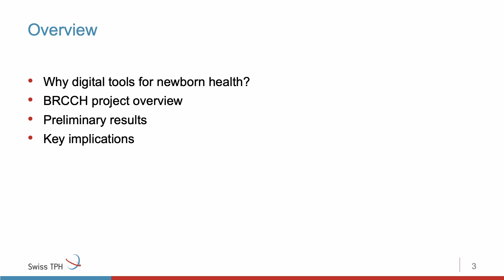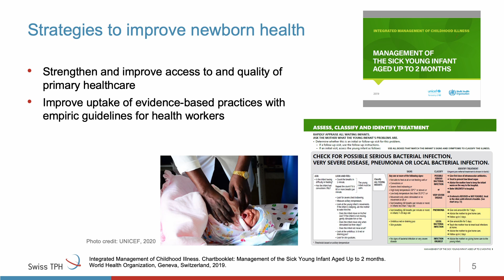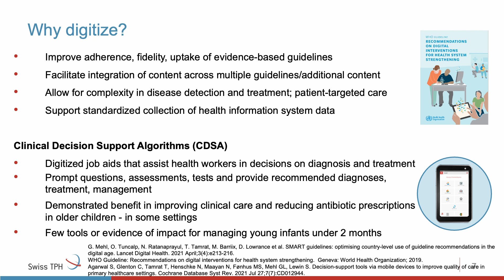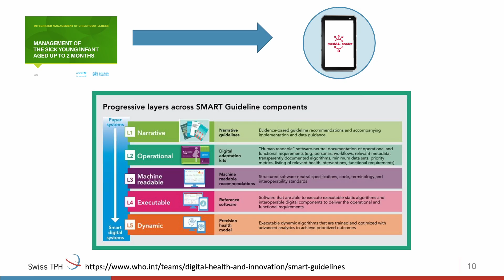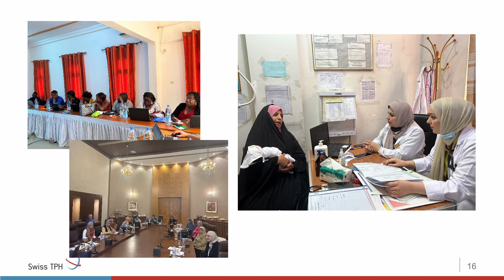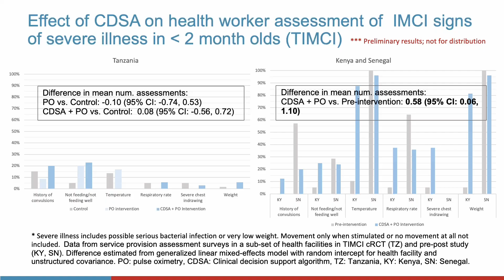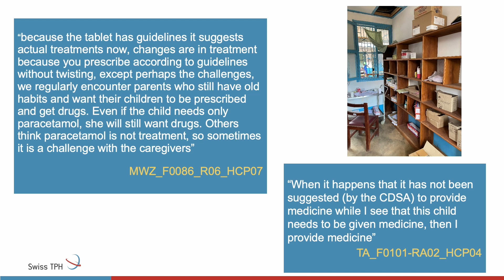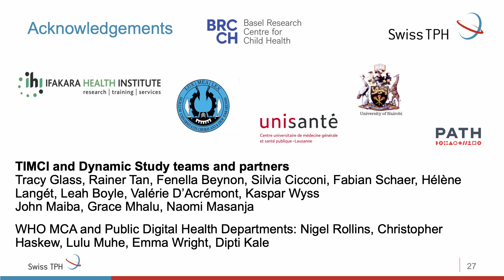BRCCH | Gillian Levine - Future of Paediatric Research Spotlight Day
Speaker: Dr Gillian Levine
Talk Title: E-Helping Hands: Digital Clinical Decision Support Tools to Improve Care of Sick Young Infants

Dr Gillian Levine is an epidemiologist and a Basel Research Centre for Child Health Postdoctoral Excellence Programme Fellow at the Swiss Tropical and Public Health Institute (Swiss TPH). Her research focuses on clinical epidemiology and newborn and young child health and survival in low-resource settings and also on the development and testing of interventions to improve healthcare quality and appropriate antibiotic use for infants and young children. She is currently working on projects to develop and test novel electronic clinical decision support tools to improve the implementation of evidence-based medical care for young infants. Dr Levine has a master’s in public health from the Mailman School of Public Health at Columbia University and a PhD in epidemiology from the University of Washington, USA.

Dr Levine leads the BRCCH project: Electronic Clinical Decision Algorithms and Machine Learning to Improve Quality of Care and Clinical Outcomes for Sick Young Infants in Resource-Limited Countries.

This presentation was delivered as part of the BRCCH Future of Paediatric Research Spotlight Day in April 2024.